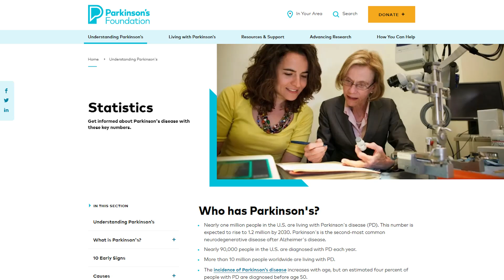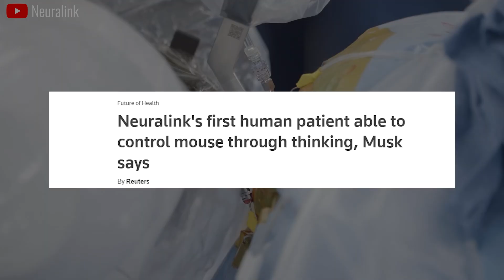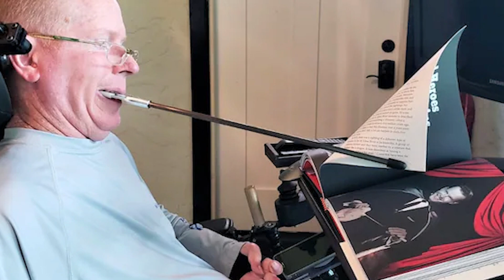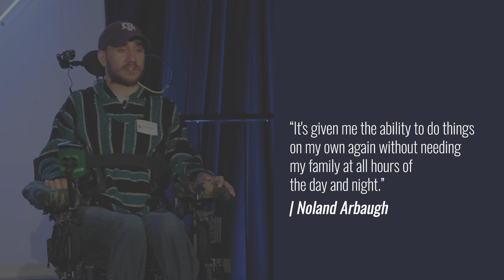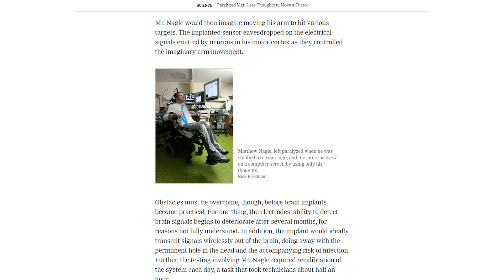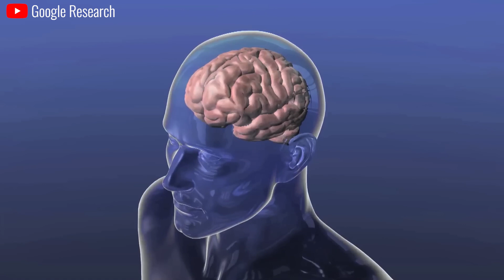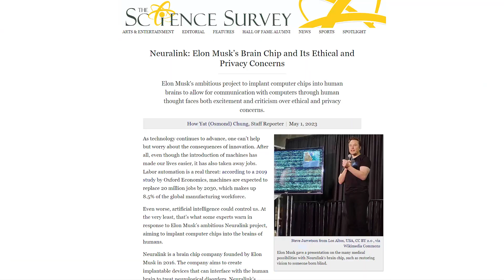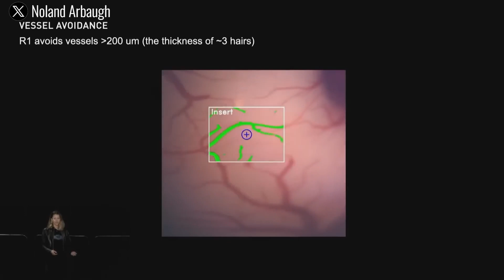Just Happened! NEURALINK Result of 2 Cases Human Trials! Elon Musk Reveals NEW Updates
0:00 Intro
0:38 How does Neuralink help restore autonomy to people with quadriplegia?
2:05 How extraordinary did Neuralink perform in its first patient?
7:25 How has Neuralink overcome social prejudice and be warmly received?
Just Happened! NEURALINK Result of 2 Cases Human Trials! Elon Musk Reveals NEW Updates. More than 1 million people in the United States are living with Parkinson's disease and this number is expected to increase to 1.5 million by 2030, when nearly 90,000 people in the United States will be diagnosed with it yearly, 180,000 Americans live with quadriplegia, and each year, an additional nearly 20,000 suffer a paralyzing spinal cord injury. It would not be an exaggeration to say that Neuralink's appearance would change these entire cases. So how would Neuralink overcome social prejudice spectacularly after the first implant's success? Let's find out in today's episode.
Just Happened! NEURALINK Result of 2 Cases Human Trials! Elon Musk Reveals NEW Updates. How does Neuralink help restore autonomy to people with quadriplegia?
If you think that being a quadriplegic will never be able to use a computer or hold a mouse pointer, you are wrong! It's been just over 100 days since Noland Arbaugh, who had to suffer the quadriplegic nearly a decade, became the first human being to be implanted with a neuralink was able to do things that seemed impossible. This whole procedure was conducted at the Barrow Neurological Institute in Phoenix Arizona which is the world's largest treatment and research hospital for neurological diseases.
Just Happened! NEURALINK Result of 2 Cases Human Trials! Elon Musk Reveals NEW Updates. Through thorough testing on animals for decades, in May 2023,  Elon Musk's startup researching a direct connection solution between the brain and Neuralink computer was licensed to conduct clinical trials on humans. After that, the first quadriplegic patient Noland Arbaugh, 29 years old, living in Arizona was implanted with Neuralink's N1 chip as part of a brain-machine interface designed to decode “movement intent” from brain signals, or telepathy. It records neural activity through 1024 electrodes spanning 64 flexible and ultra-thin fibers. On March 20, 2024, this first volunteer was announced to the world and brought results beyond imagination like a revolutionary surgery.